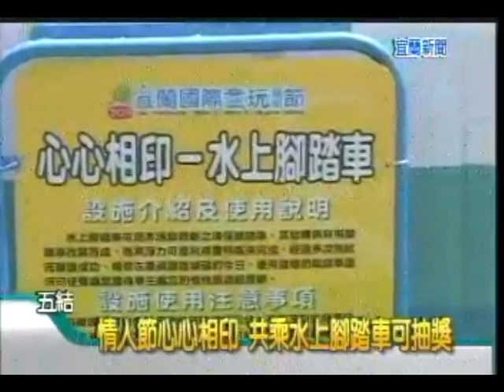情人節心心相印 共乘水上腳踏車可抽獎